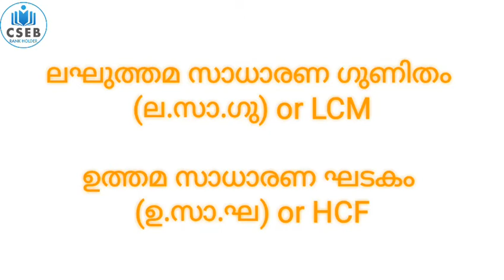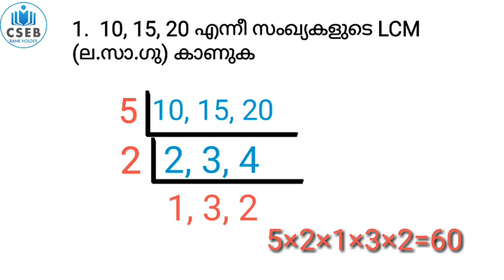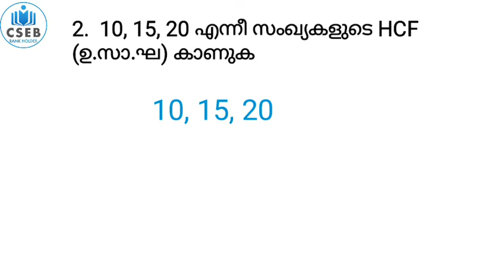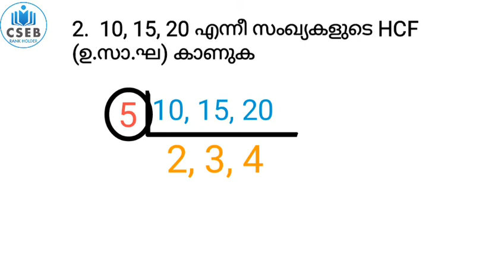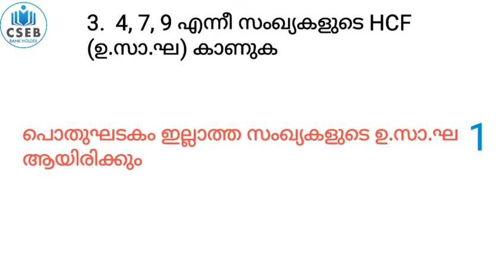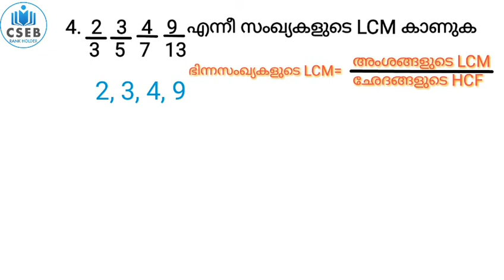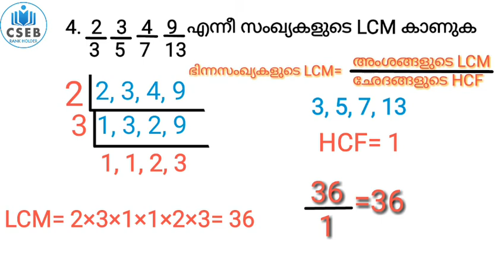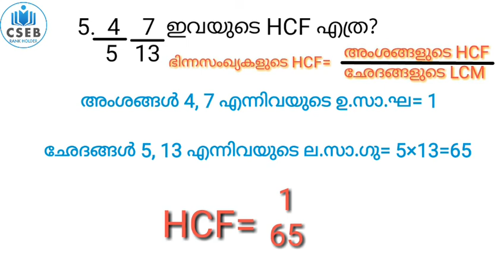MATHS CLASS FOR COOPERATIVE BANK EXAM | LCM, HCF(ല.സാ.ഗു , ഉ.സാ.ഘ )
MATHS CLASS FOR COOPERATIVE BANK EXAM
 LCM, HCF(ല.സാ.ഗു , ഉ.സാ.ഘ )

BREAKING NEWS PSC - CSEB & ALL NEW UPDATES | SUNDAY NEWS|JUNE THIS WEEK ROUND UP| NEW JOB VACCANCIES

KERALA PSC & CSEB NEWS |Psc Exams will be Delayed ? | CSEB Junior Clerk Exams ? | New Job Vacancies